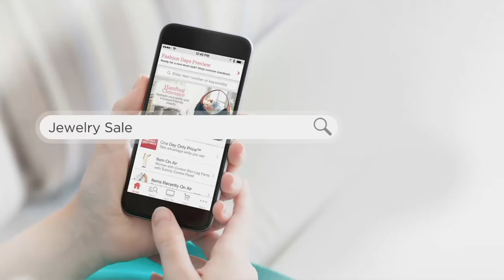Carolyn Pollack Sterling Silver Signature Link Statement Necklace 30.0g on QVC